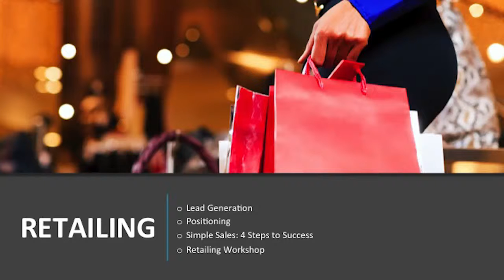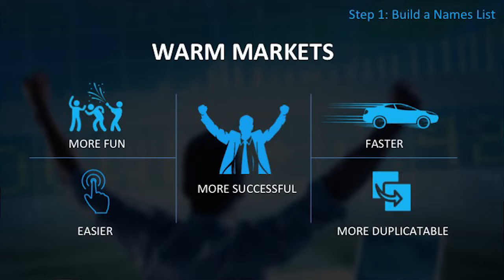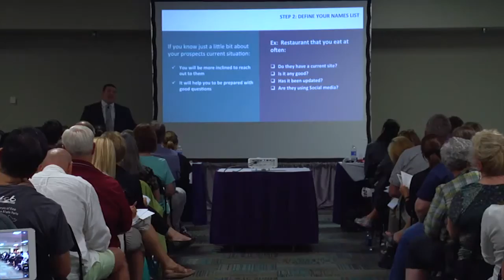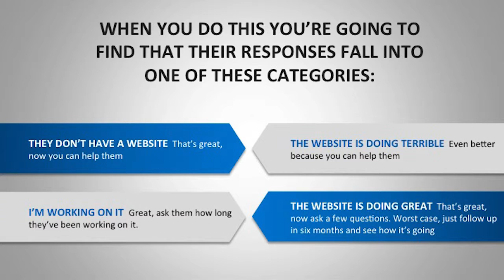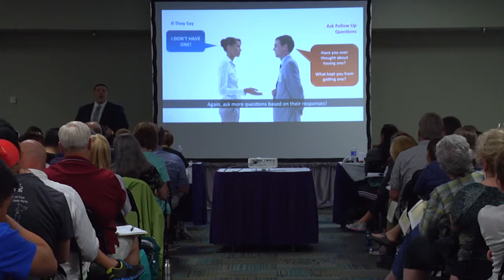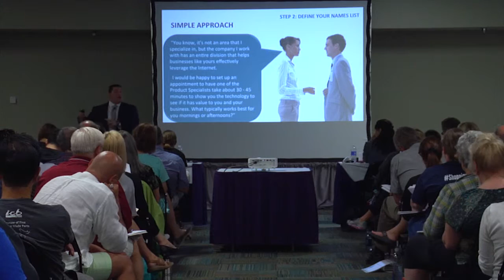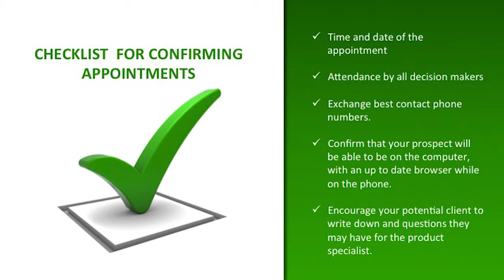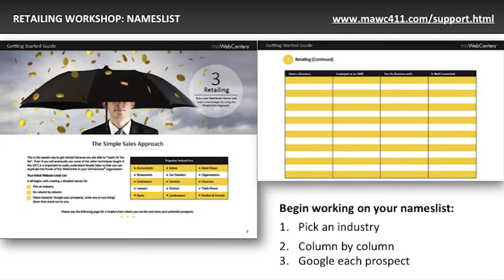3 WCT101 IC15 RAY YEDMAN RETAILING